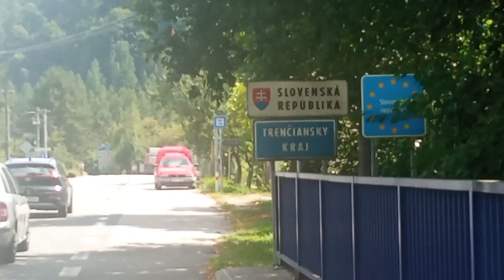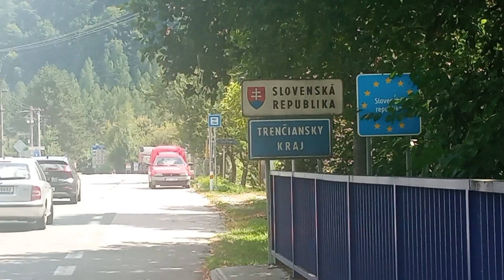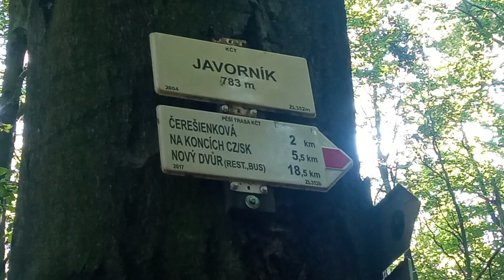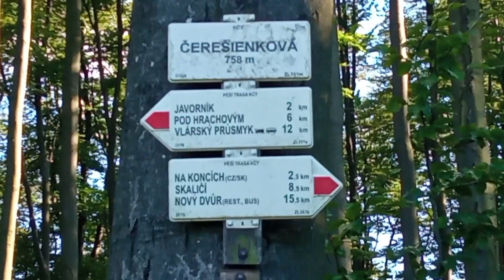Z Bylnice podél Vláry